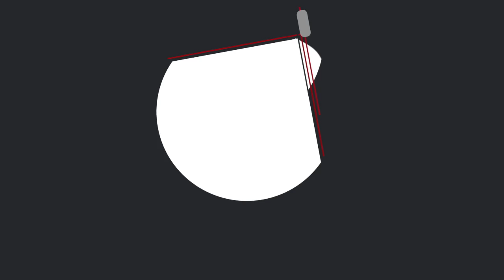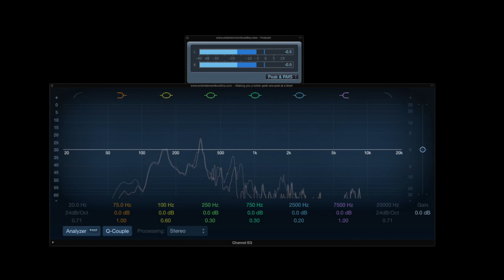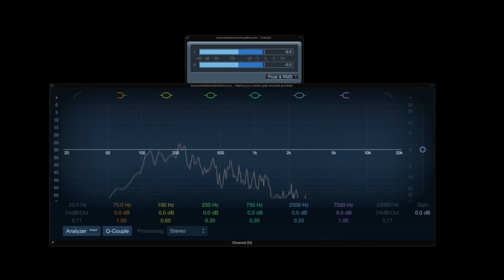Cluster Cast Episode 4 - What's an E3?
E3 came and went this year and Enrique and Nat had a lot to say about it. Or maybe we didn't,  maybe we went off on like 3 or 4 side-tangents while TRYING to talk about E3.